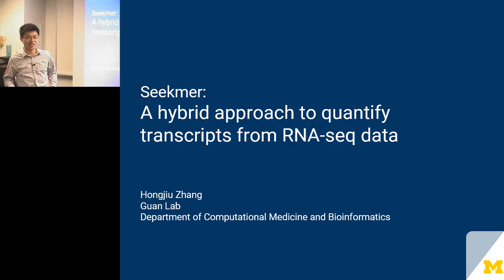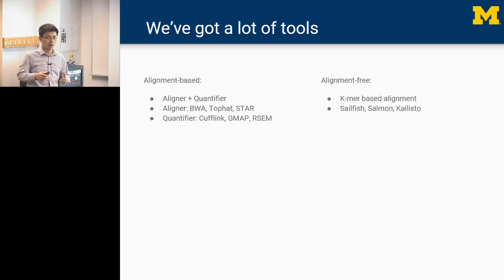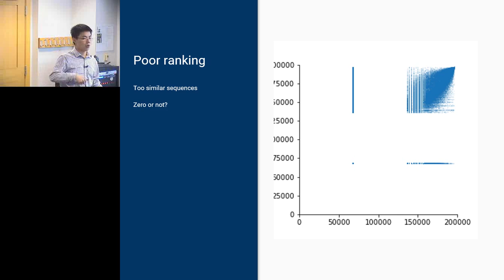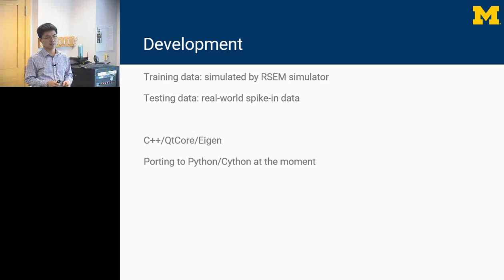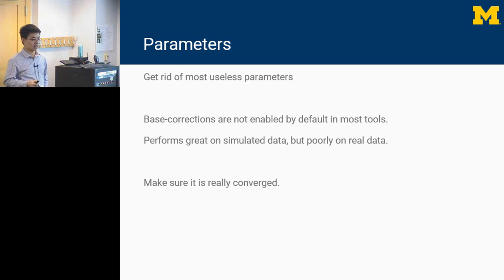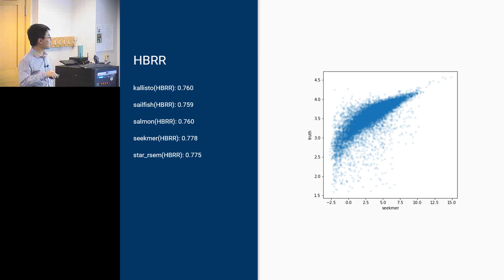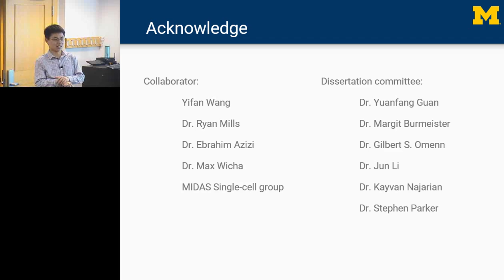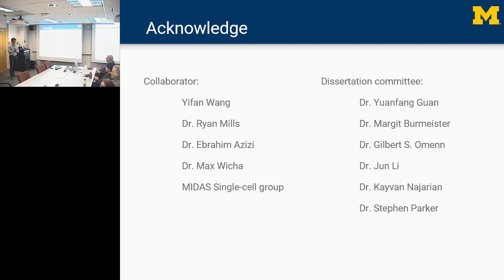DCMB Tools and Technology Seminar 11/30/2017 - Hongjiu Zhang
"Seekmer: a fast hybrid approach to quantify splicing isoforms with high confidence."

Presented by Hongjiu Zhang